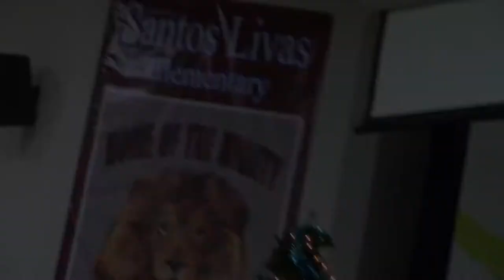PSJA Memorial ECHS Orchestra Caroling 2017